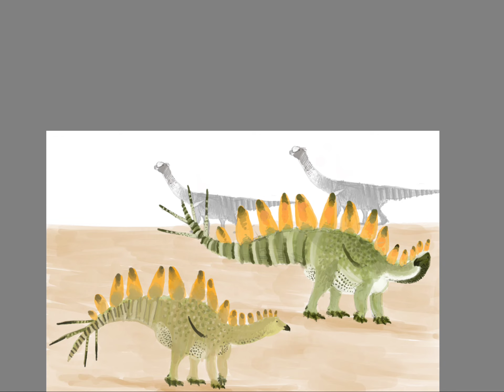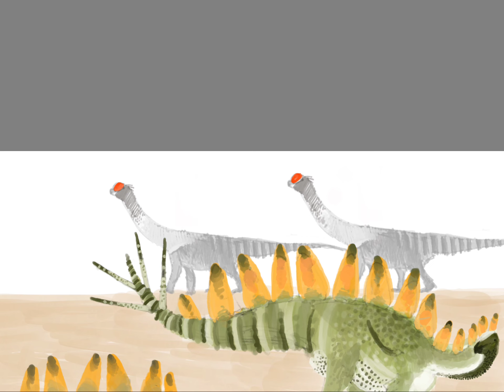A pair of Stwgosaurus WIP